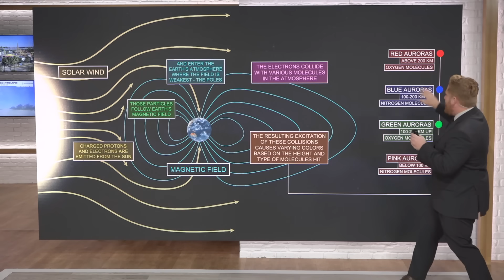Will the northern lights return to the First Coast Wednesday?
First Coast News Meteorologist Robert Speta takes a look at what caused Tuesday night's Auroras and the chance of it happening again.